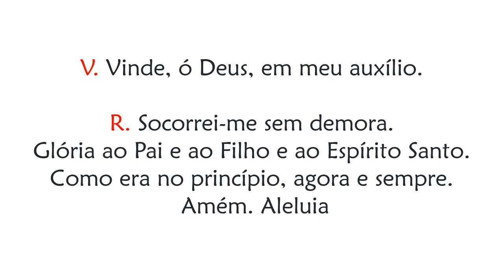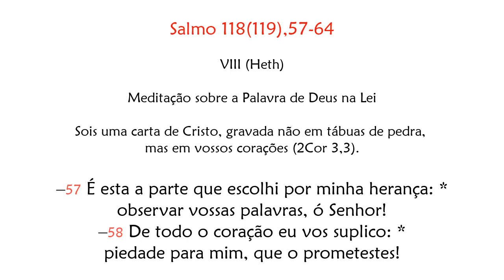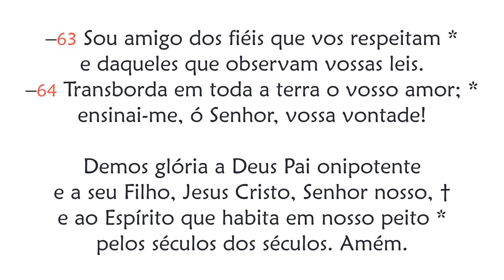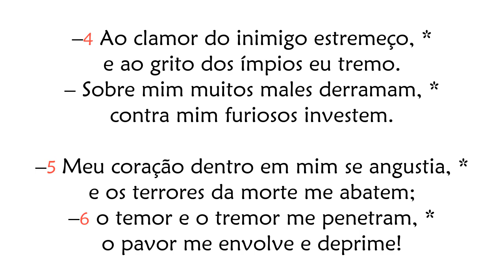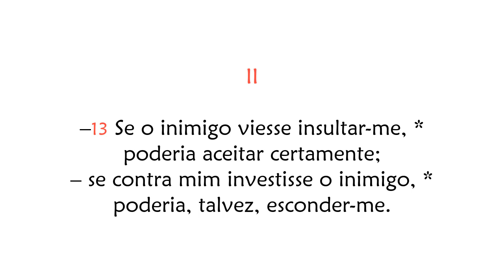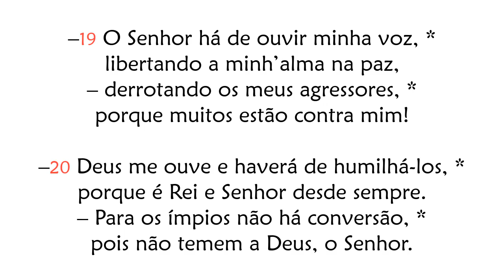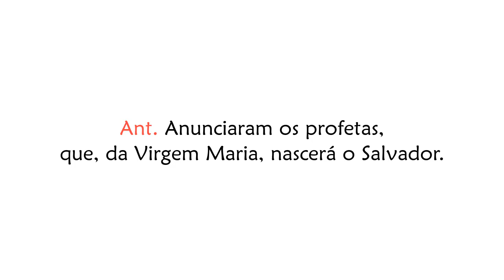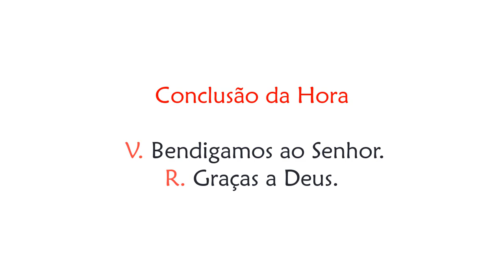Hora Terça de Quarta-feira da 2ª Semana do Advento